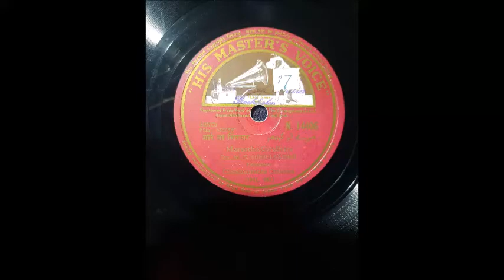Sm. M. S. SUBBULAKSHMI - Moraetho Giridhara (1945) INDIAN 78RPM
Sm. Madurai Shanmukhavadivu Subbulakshmi
From the 1945 film "Meera"
Flipside: "Chakara Rakho"